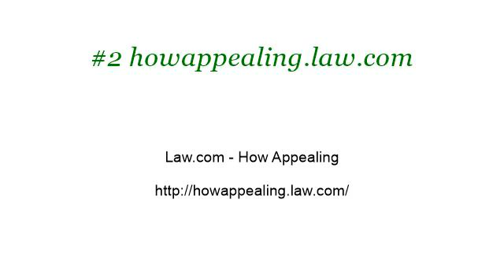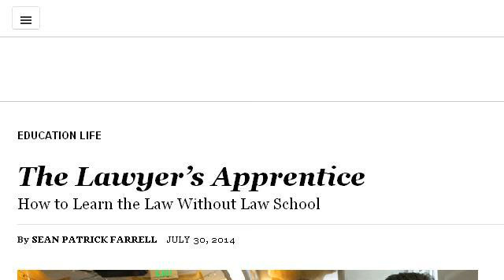How-To Become A Government Lawyer